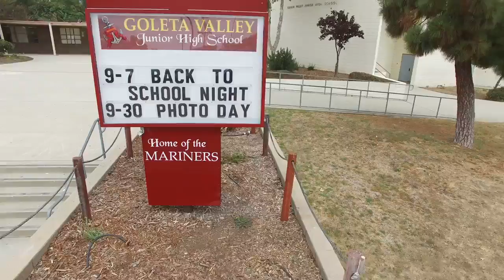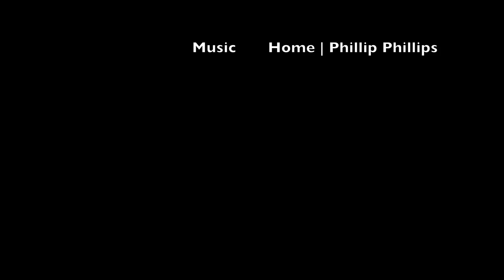GVJH 2016 from Above (by Rod Tucknott)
Copywright Rod Tucknott